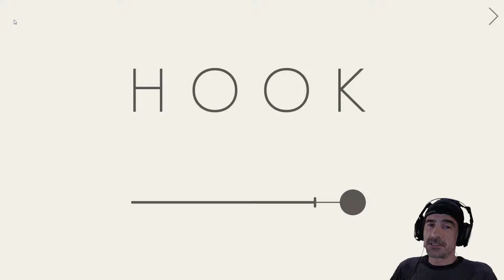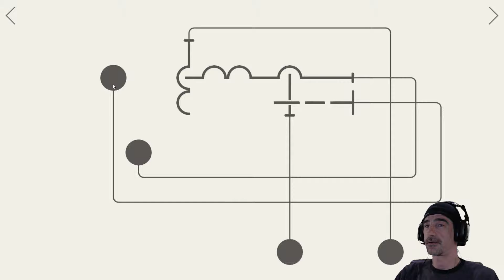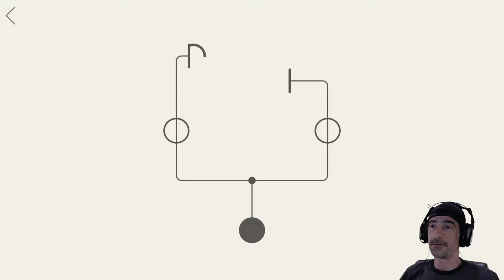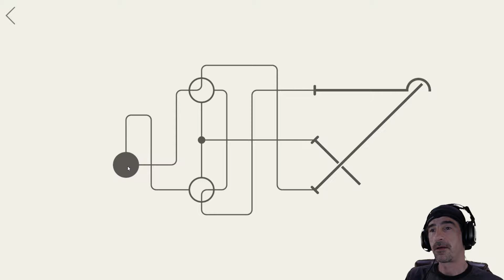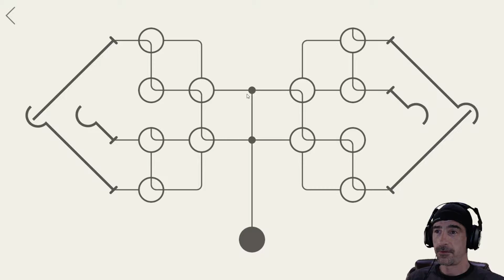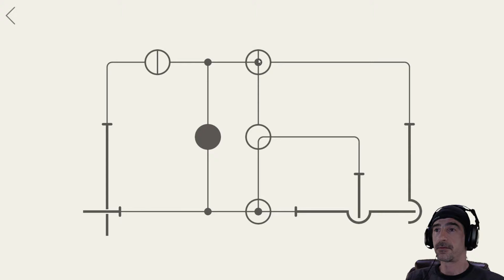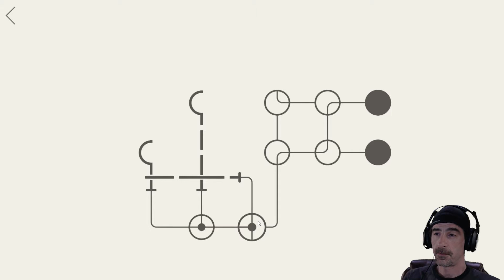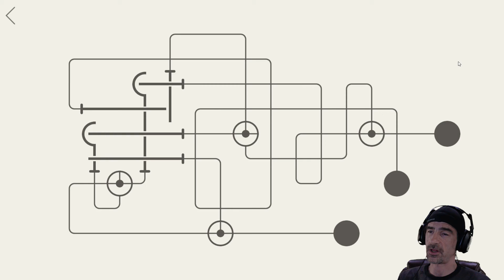NOT SO PUZZLING PUZZLE | Hook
A really casual indie puzzle game that amused me for a while.